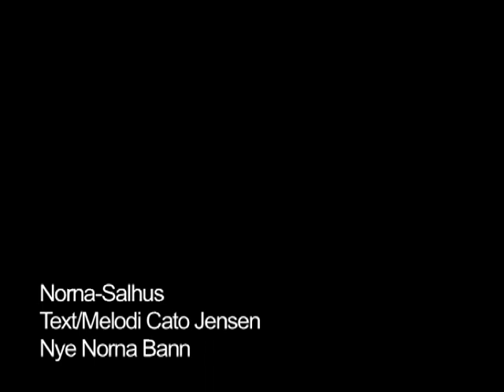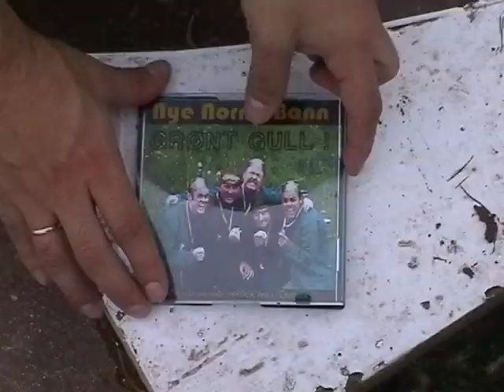Nye Norna Bann - Norna-Salhus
Nye Norna Bann med musikkvideo til NM i Friidrett 2001